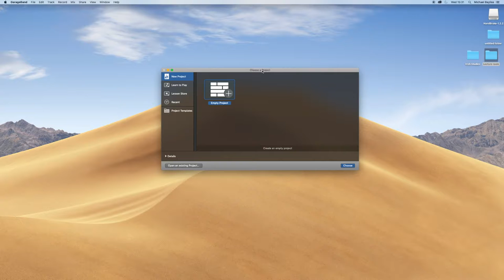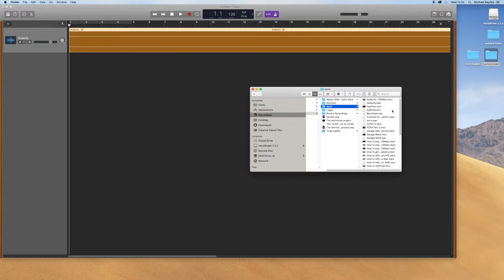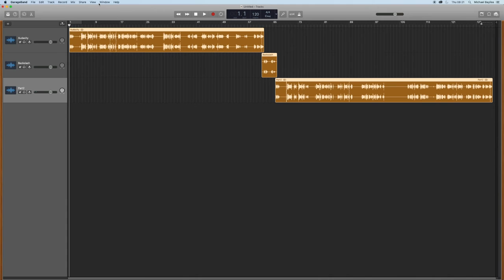How to layer tracks in Garage band